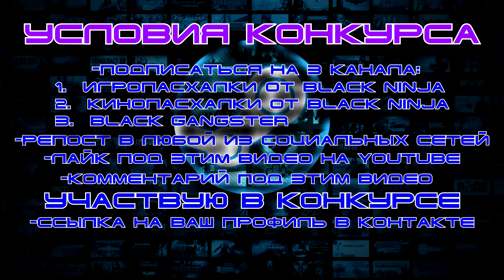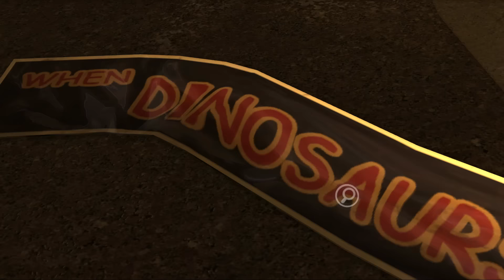Пасхалки в игре Jurassic Park the Game [Easter Eggs]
Оставляем свои комментарии, и отправляем мне в личку найденные вами пасхалки из фильмов, игр и интернета.
  Каждый ПОНЕДЕЛЬНИК на моем канале - игропасхалки.
  А каждую ПЯТНИЦУ на втором канале - кинопасхалки.
 В видео использованы фрагменты из видеоигры - Jurassic Park the Game